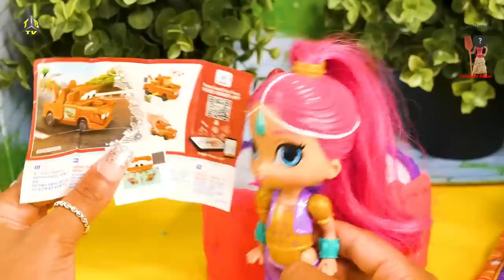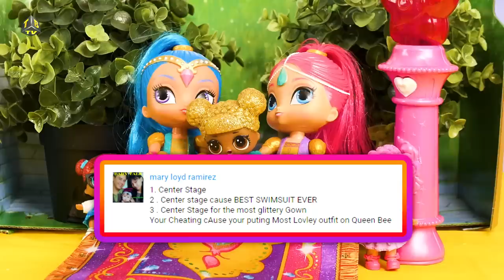Shimmer and Shine Birthday Party! Play-Doh Surprise Cake Unboxing!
Shimmer and Shine Birthday Party ! With Play-Doh Surprise Cake Unboxing ! You will never believe what was inside the cake! This 2018 Kids Toy Video is perfect for children who love Shimmer and Shine, Play-Doh, and LOL Surprise Dolls!

- Get Up! by Nicolai Heidlas
- Happy Chances by Nicolai Heidlas